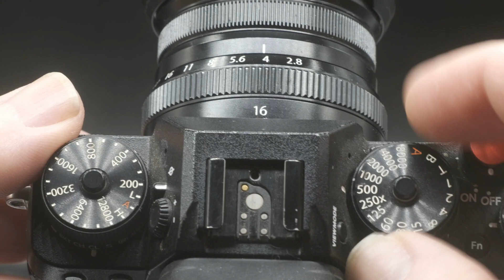Sunny 16 Rule, what is it?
Way back in the day, and I'm talking of the old film days, you could work out your exposure settings by the Sunny 16 Rule.
We will find out when that works, and when it all falls apart.
To test it out, we will be using the Exposure Triangle. If you aren't familiar with the exposure triangle, you may want to check out my last video: